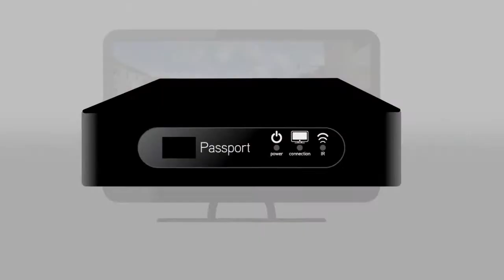Passport Media Player with Virtual Active technology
Escape with Passport...
Bring an immersive workout experience to your home TV with high-definition destination footage displayed on your large screen and synced to the speed and intensity of your workout.

Since our beginning in 1975, Johnson Health Tech (JHT) has specialised in the design, production and marketing of award-winning fitness equipment. In over 40 years of business, JHT has grown tremendously in the ever-evolving fitness market. Based in Taiwan, we are Asia’s largest, the world’s second largest and one of the industry’s fastest growing fitness equipment manufacturers.

Our brands have been sold in over 60 countries and are marketed to the commercial, specialty and home-use markets. Our commitment to product innovation, superior value, and unmatched customer service has made JHT a leading provider of high-quality fitness equipment around the world.

Johnson Health Tech Australia proudly manufactures full range of premium Ascent Trainer, Barbell, Bench, Bike Console, Climbmill, Elliptical, Excersice Bike, Functional Trainer, Pin Loaded Machine, Plate Loaded Machine, Rack, Rower, Treadmill from Matrix, Vision Fitness, Horizon Fitness and more.